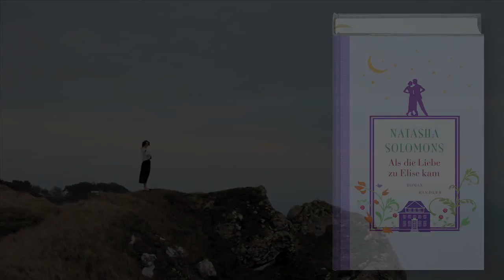Buchtrailer - Als die Liebe zu Elise kam von Natasha Solomons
Im Frühling des Jahres 1938 kommt Elise Landau nach Tyneford House, einem Anwesen an der Südküste Englands. Die junge Jüdin aus wohlhabender Familie erwartet hier eine Anstellung als Hausmädchen. Eltern und Schwester musste sie in Wien zurücklassen. Über England weiß Elise nichts -- nur, dass es ihr dort nicht gefallen wird. Doch tapfer poliert sie Silber und serviert Drinks, mit der Perlenkette ihrer Mutter unter der Schürze. Einziger Lichtblick: Kit, der Sohn des Hausherrn. Mit ihm erlebt sie ihre erste zarte Liebe -- eine Liebe gegen die Konventionen. Dann erreicht der Krieg das beschauliche Dorset und beschwört Ereignisse herauf, die Tyneford House und seine Bewohner für immer verändern. Elise erkennt, dass sie keine andere Wahl hat, als ihr altes Leben komplett hinter sich zu lassen ...